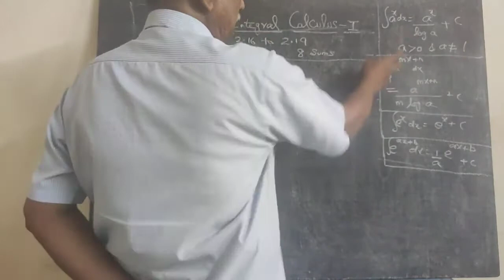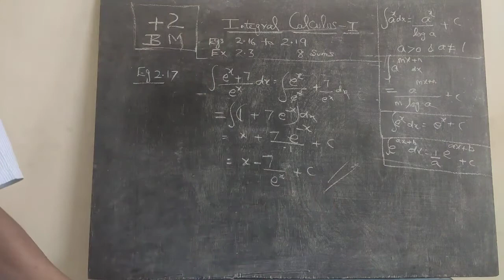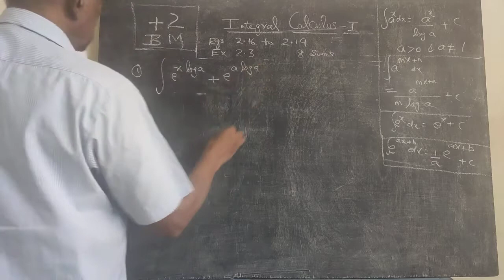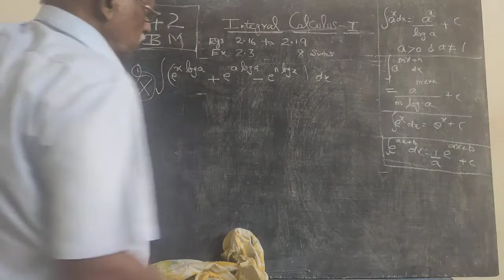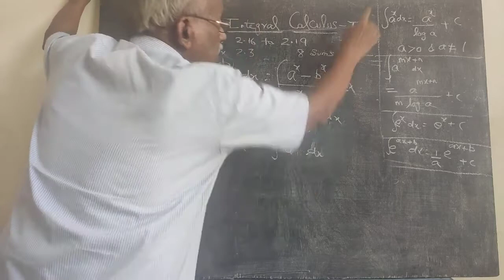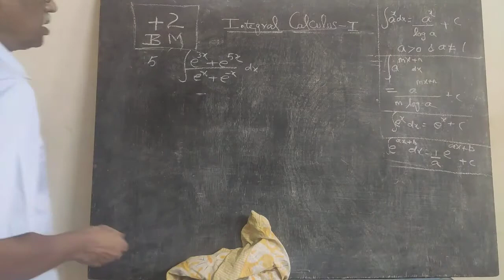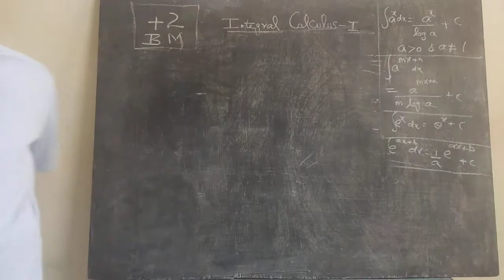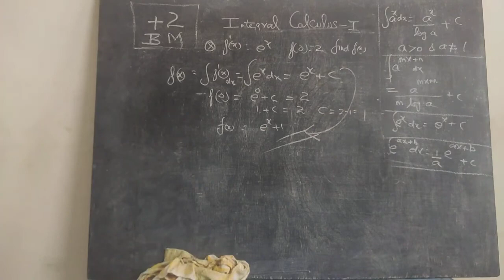+2|Business Maths |Integral Calculus|Exercise 2.3|TN state Board